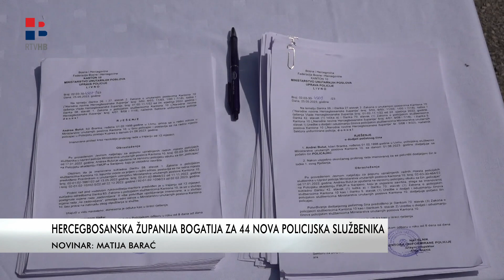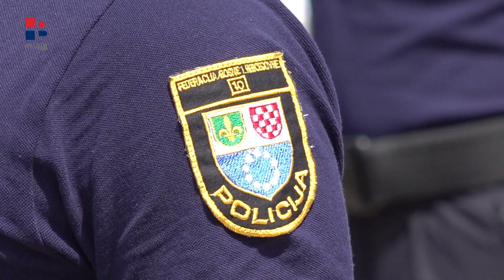RTV HB | Svečana prisega mladih policajaca u Hercegbosanskoj županiji